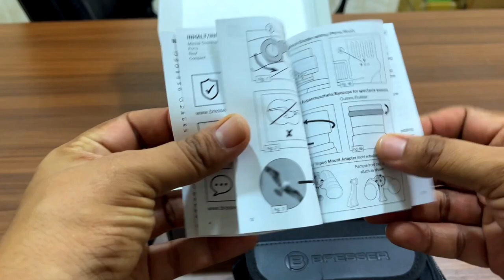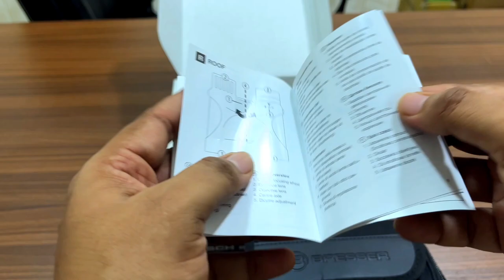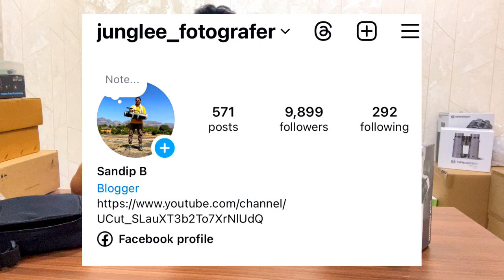Binoculars Zoom Test Bresser Pirsch 8x42 unboxing , testing & review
Binocular Zoom Test Bresser Pirsch 8x42 Unboxing & detail Review
🔭 Unboxing, Testing, and Reviewing Bresser Pirsch 8x42 Binoculars with Phase Coating 🔭

Welcome back to the channel! Today, we’re diving into the world of optics with the Bresser Pirsch 8x42 binoculars. Join me as I unbox, test, and review these impressive binoculars, known for their high-quality phase coating.

🎁 Unboxing: Get a first look at what’s inside the box, from the sleek binoculars themselves to the accessories that come with them. I’ll walk you through the packaging and initial impressions.

🔍 Testing: We’ll put the Bresser Pirsch 8x42 binoculars through their paces in various environments. Whether it’s birdwatching, stargazing, or outdoor adventures, see how they perform in real-world conditions.

🧐 Review: I’ll share my honest thoughts on the build quality, optical performance, comfort, and overall value. Are these binoculars worth the investment? Find out in this comprehensive review!

Let’s explore the world together with the Bresser Pirsch 8x42 binoculars!